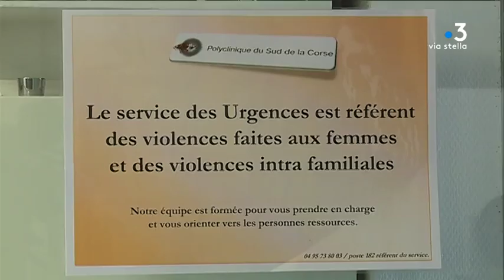Porto-Vecchio : bientôt un contrat local pour mieux lutter contre les violences conjugales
Le projet d’un contrat local pour mieux lutter contre les violences conjugales se construit à Porto- Vecchio autour de la clinique de l'Ospedale. Pour sensibiliser la population à cette problématique, l'établissement a invité une troupe de théâtre spécialisée sur ces questions.

Intervenants - Déa Foata, Directrice mission locale Sud Corse ; Véronique Bouffard, Cadre sage-femme, Référente violences conjugales clinique de l'Ospedale ; Renaud Mazin, Directeur clinique de l'Ospedale
Equipe - Marie Cristiani ; Stéphane Lapera ; Vanessa Alfonsi.